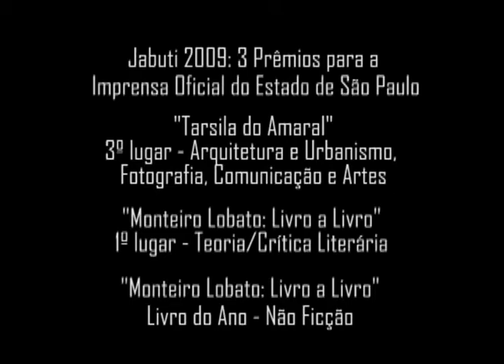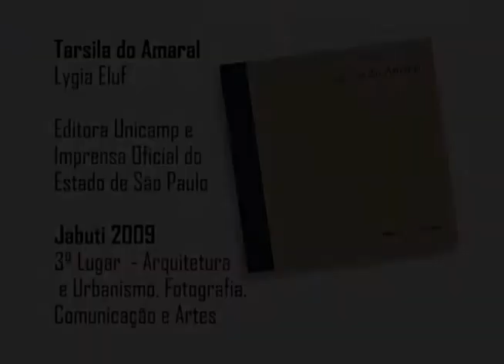Imprensa Oficial ganha 3 Jabutis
A Imprensa Oficial do Estado de São Paulo teve duas obras premiadas na 51ª edição do Prêmio Jabuti, realizada 04/11/2009, na capital paulista.

Primeiro colocado na categoria Teoria/Crítica Literária, o livro "Monteiro Lobato Livro a Livro", de Marisa Lajolo e João Luís Ceccantini, também foi escolhido Livro do Ano Não-Ficção.

Já a obra "Tarsila do Amaral", de Lygia Eluf, conquistou a terceira posição na categoria Arquitetura e Urbanismo, Fotografia, Comunicação e Artes.

O governador em exercício do Estado de São Paulo, Barros Munhoz, participou do evento ao lado do presidente da Imprensa Oficial, Hubert Alquéres, da presidente da Câmara Brasileira do Livro (CBL), Rosely Boschini, e do curador do Prêmio Jabuti, José Luiz Goldfarb.

"Vamos dormir com o sentido do dever cumprido: eu, minha equipe e nossos jabutizinhos..." Hubert Alquéres, presidente da Imprensa Oficial do Estado de São Paulo, que completa 18 prêmios Jabuti nos últimos 5 anos.